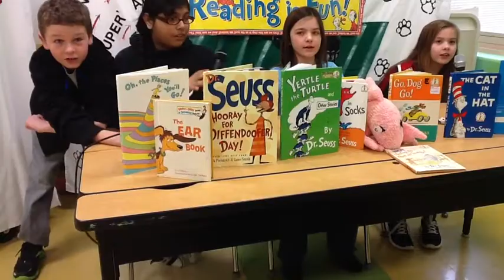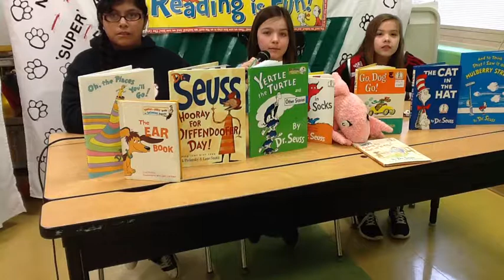March 2 News Broadcast